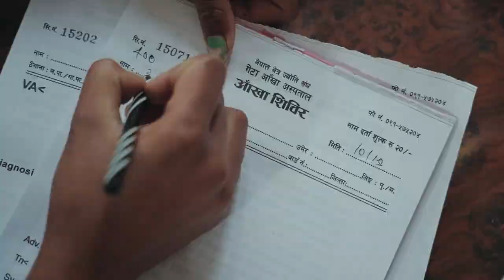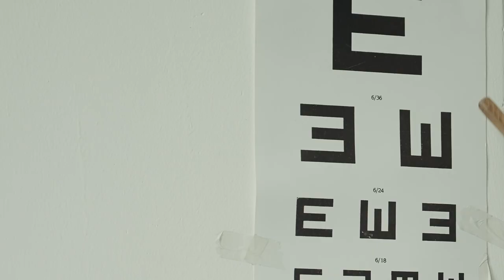I The Gift I Story from Bajhang I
In January 2023, I and my team joined the Tej Kohli & Ruit Foundation during a visit to Bahjang, in the far-western hills of Nepal. We were on our journey to witness one of the most beautiful story to unfold before our 'eyes'.

This is a story of Belmati Damai (60). She had been suffering from needless cataract blindness for over 3 years, making her heavily dependent on her husband, Ram Damai (56).

This is a story of light in someone's life. A story of one person's vision to cure cataract induced blindness, not just in Nepal but across borders as well.

Presenting my first ever story on my channel; The Gift!

Humble gratitude to Tej Kohli and Ruit Foundation for showing us a beautiful story.